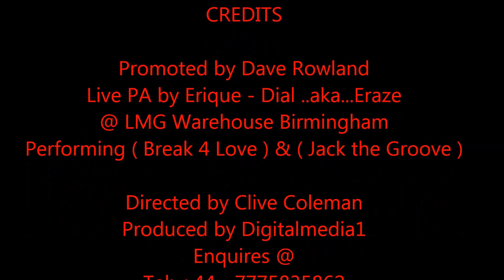inside hereos of house